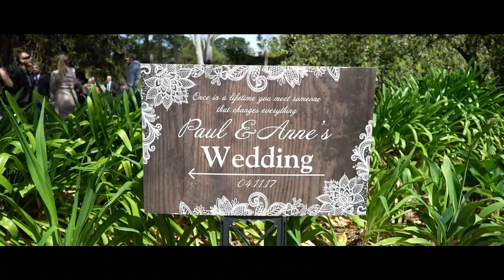Paul & Anne Hodges Wedding Highlight: Werribee Mansion, The Views Bar & Grill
Paul & Anne's Wedding was filmed at the Werribee Mansion. Reception venue: The Views Bar & Grill, Werribee South